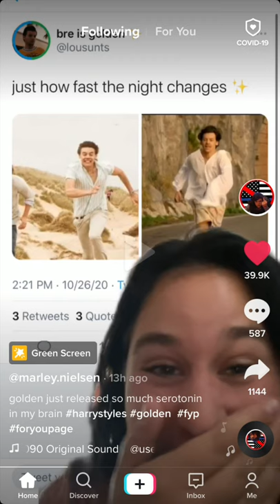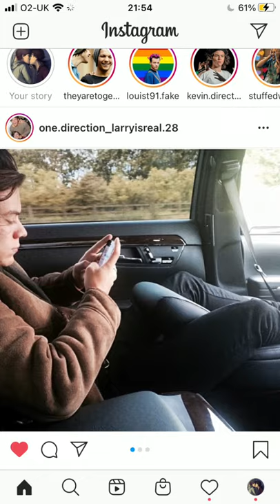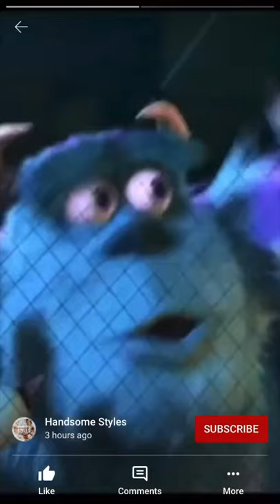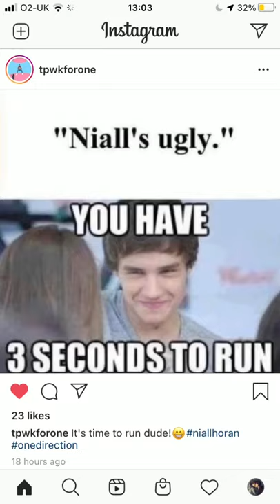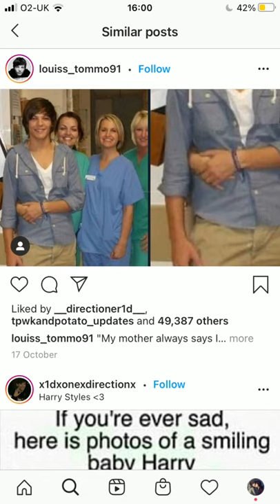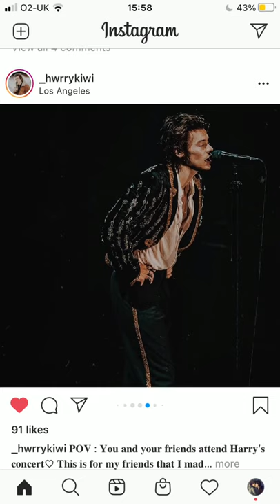One direction pics from my camera role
You can find majority of they’d pics on my insta @directioner21_or @hollydavenport21 so go check out my insta also if u DM me and ask for a specific pic I will give it you so leave a like and if u could subscribe it would make me really happy so have a good day and remember your so golden stream walls and golden